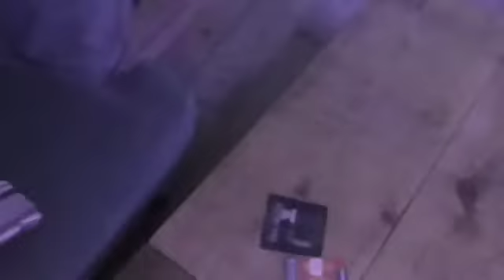2010 5 6 15 pt9